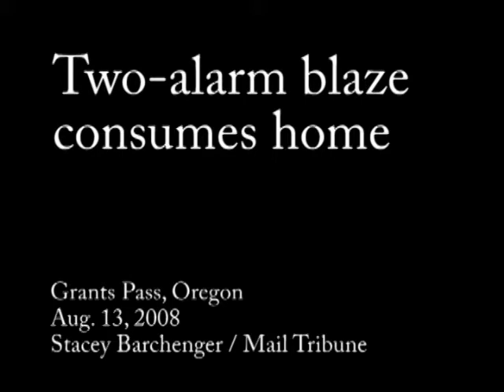Two-alarm blaze consumes house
A fire that began just before 10 p.m. Tuesday quickly destroyed the entire upper story of a split-level home at 100 Springbrook Drive off North Applegate Road in Grants Pass. (Mail Tribune video / Stacey Barchenger)